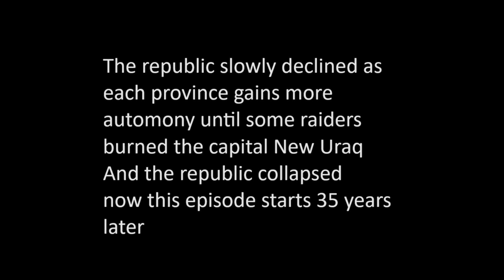Dawn Of Man I Echos Of Arzim Part 3